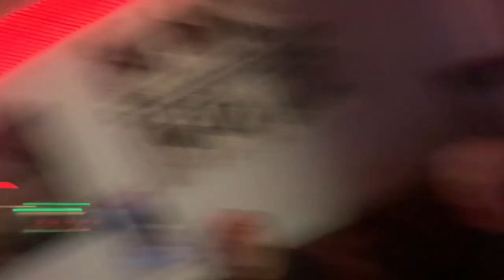Ross the man if you wanna meet Ross come to Grove Club & Bruce Forsyth lookalike Alan,Lyn,Graham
Ross the man if you wanna meet Ross come to Grove Club & Bruce Forsyth lookalike Alan,Lyn,Graham all the top people at Recollections Tonight Forever.